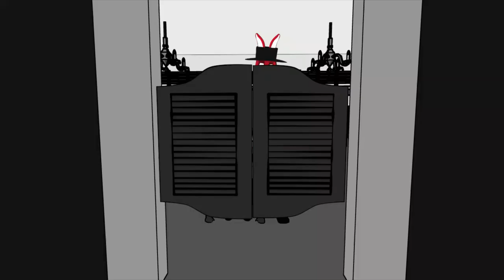Black BAM - The Legend of Bass Reeves - Full Episode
Black BAM (Bad Azz Mofos) is an adult comedy show that navigates and explores the stories of various Black Bad Azz Mofos throughout time.  A number of Black BAM stories are based on the lives of real black men and women that did incredible things.

The Legend of Bass Reeves presents a comedic version of the story of one of the baddest black men of the Wild West.  Bass Reeves escaped from slavery and lived with Native Americans, learning their customs, languages and tracking skills.  He was later discovered by a US Marshall who hired Bass to help him track down outlaws across the US.  The rest was history.  Bass arrested over 3,000 outlaws while only killing 14 out of self defense.  No doubt, Bass Reeves is a true Black BAM.

Credits:
Voices
- Uncle and Ugly Brothel Girl - DJ Rob

- Body fall - suburbanwizard
- Coin sound - clairinski
- Coin sound - corbanha
- Coin sound - sfx4animation
- Coin sound - mattix
- Chair drag - laiaoreka
- Ding - natty23
- Punch - ekokubza123
- Squeaky door - tabook
- Tape slow down - zerolagtime
- Table crash - issalcake
- Whip crack - peterbullmusic

3D Objects
- Bookshelf with books - Jerad Bitner
- Wooden bookshelf - Justin Randall
- Gramophone - Bruno Oliveira
- Scroll - Jakob Hippe
- Tent - Jarlan Perez
- Wood stove - Doug North Cook
- Aloe plant, bottle of wine, hair, coin, pipe organ cactus, regular cactus, scroll, stool - Google